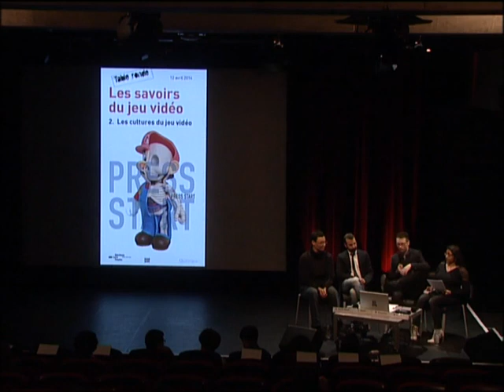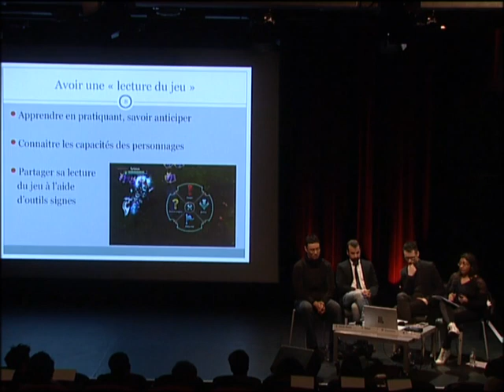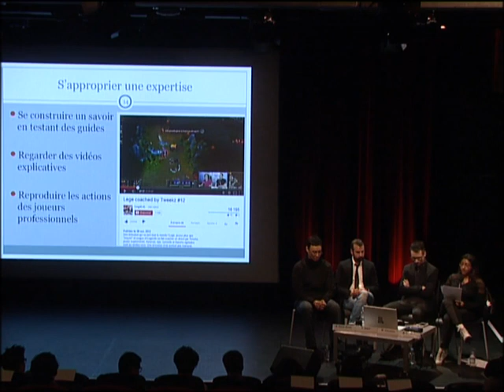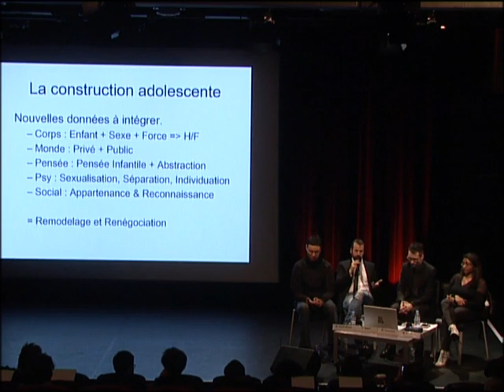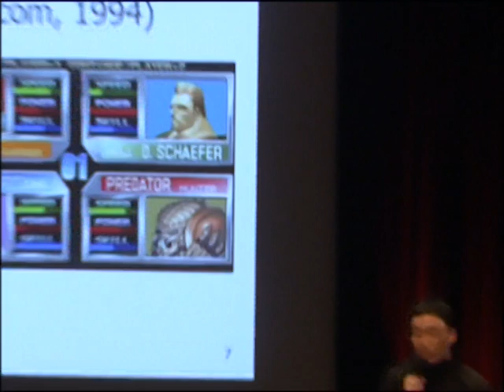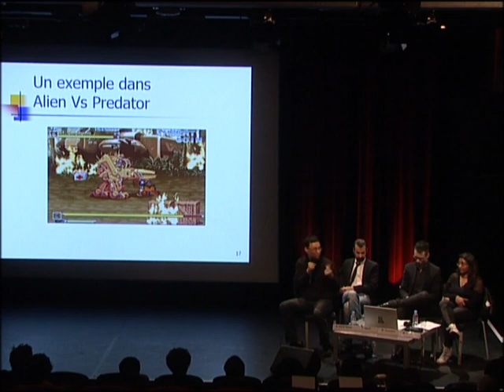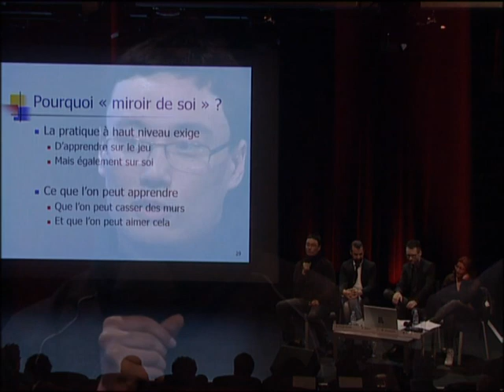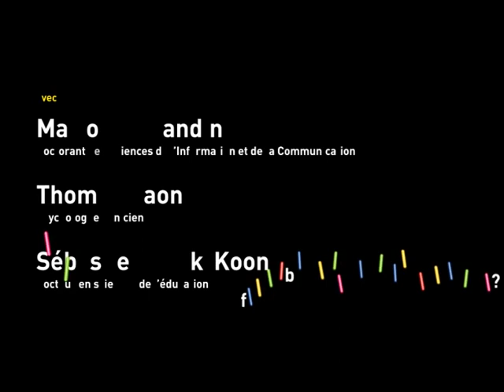Les cultures du jeu vidéo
Analyse de la variété des pratiques et des stratégies générées par les jeux vidéo - à partir de l’exemple de "League of Legends" ou "Alien Vs Predator" - et influence de ces jeux sur la construction identitaire des adolescents.

Avec : Wilfried Coussieu, Marion Rollandin, Thomas Gaon, Sébastien Hock-Koon